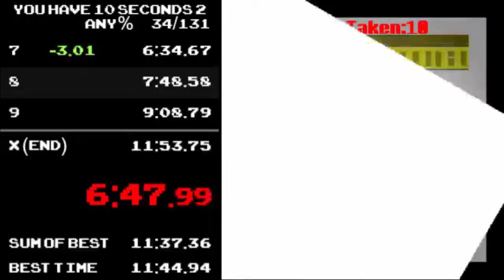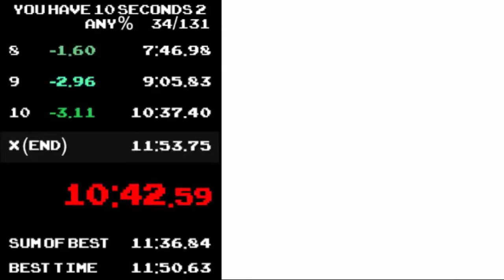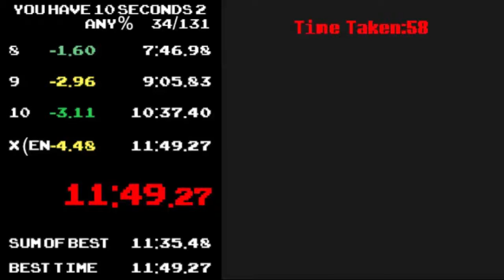You Have 10 Seconds 2 Speedrun 11:49.27